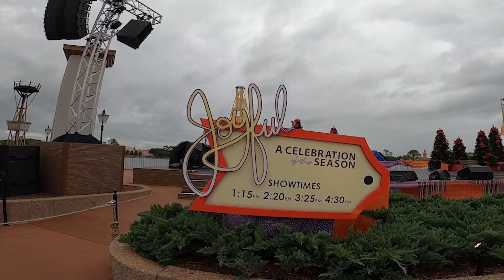Disneyworld EPCOT Themepark VLOG SOLO TRIP - Day 13 part 1 SHOPPING AROUND THE WORLD Trailer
Come with me on an awesome day out to disneyworld epcot themepark with shopping in JAPAN SOARIN MODEL TRAINS LOTS OF WAFFLE and walk on every ride. DAY 13 PART 1 NEW Travel Vlog every Friday at 6pm GMT.